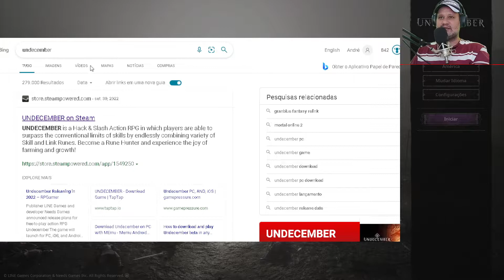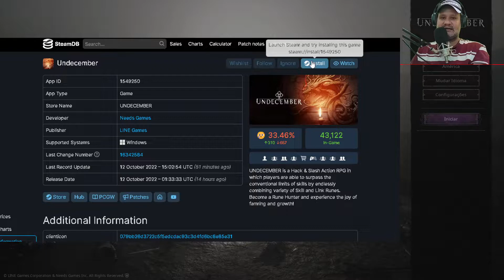Undecember | RPG DE AÇÃO INSPIRADO EM DIABLO E PATH OF EXLIE | PC Gameplay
é um RPG de ação no estilo Hack and Slash, no qual os jogadores podem superar os limites do combate convencional ao utilizar inúmeras combinações de Habilidades e Elos Rúnicos. Torne-se um Caça-Runas e viva a experiência de farmar e evoluir ao máximo!

Data de lançamento: 11/out./2022
Desenvolvedor: Needs Games
Plataformas: Android, iOS, PC Windows
Gêneros: RPG, Hack and slash, Gratuito para jogar, ação, aventura